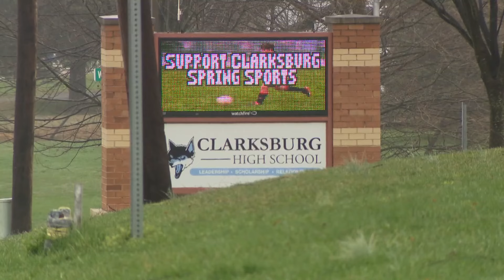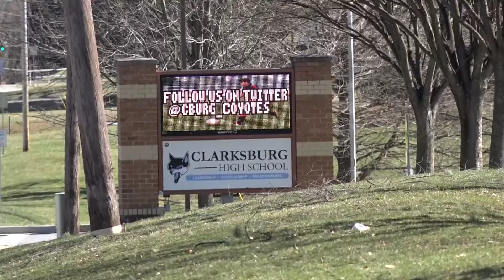16-year-old student arrested for bringing gun to school in Montgomery Co.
Officers were dispatched to Clarksburg High School after a student reported to security that they saw another student with a gun.